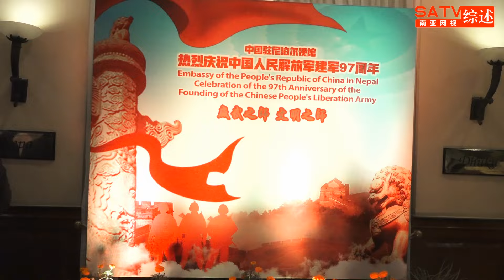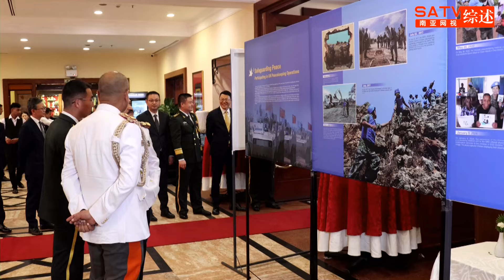चिनियाँ दुतावासले मनायो सेना स्थापनाको ९७ औं वार्षिकोत्सव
श्रावण ७ गते, काठमाडौ। नेपालस्थित चिनियाँ दूतावासले चिनियाँ सेना स्थापनाको ९७ औं वार्षिकोत्सव मनाएको छ। काठमाण्डौको रेडिसन् होटलमा आईतबार साझा विशेष कार्यक्रमको आयोजना गर्दै सेना स्थापना दिवस मनाईएको हो। सो कार्यक्रमले नेपालमा रहेका चिनियाँ सेना र नेपाली सेनाका पदाधिकारीबिच आपसी समझदारीलाई बलियो बनाउने मञ्च प्रदान गरेको थियो।